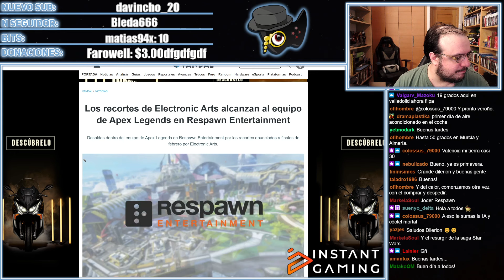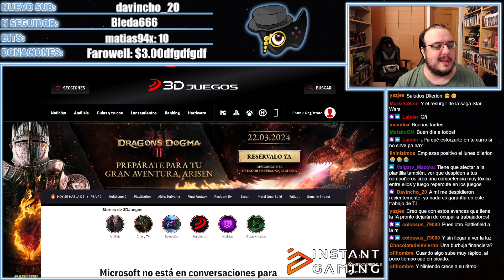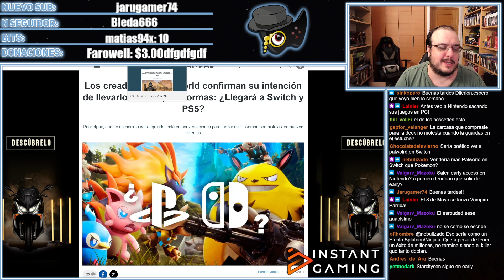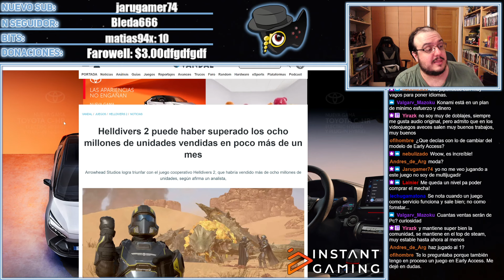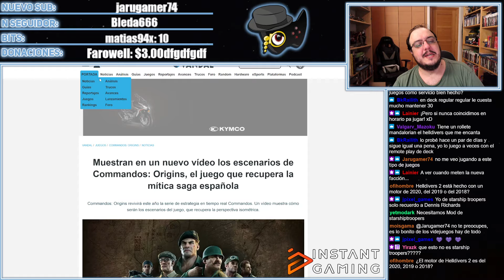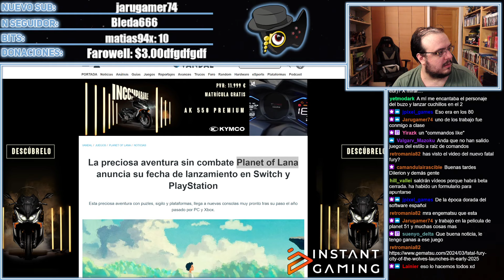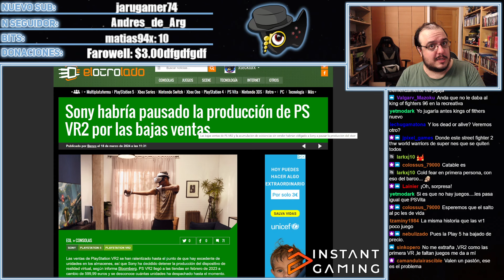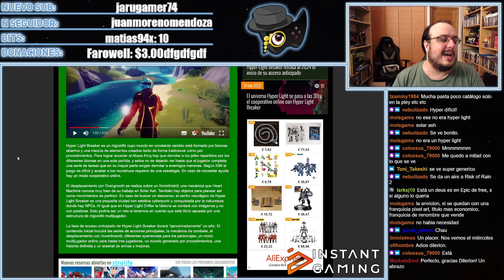RASPAWN SUFRE DESPIDOS, COMMANDOS ORIGINS TIENE PINTAZA, HELLDIVERS 2 SIGUE DEMOCRATIZANDO.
00:00 INICIO
00:35 RESPAWN SUFRE DESPIDOS
05:34 LOS DE PALMWORLD Y MS
08:17 PALWORLD EN MAS PLATAFORMAS
12:00 CAMAPAÑA PARA TENER MGS DELTA CON VOCES EN ESPAÑOL
13:50 HELLDIVERS 2 SIGUE DEMOCRATIZANDO
18:14 COMMANDOS ORIGINS
21:30 PLANET OF LANA EN PS5 Y SWITCH
24:30 BENEATH PINTA POTENTE
26:08 SONY Y LAS BAJAS VENTAS DE PSVR2